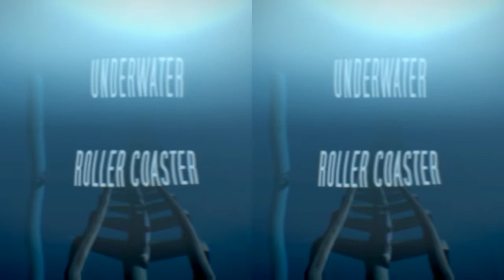VR 3D Roller Coaster VR Box Google Cardboard Oculu, Samsung Gear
Virtual Reality